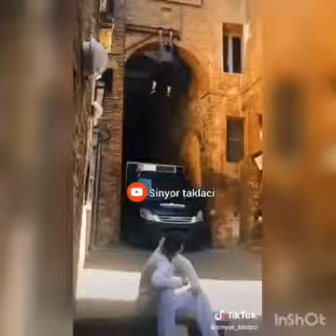sinyor taklaci tiktok videoları part2